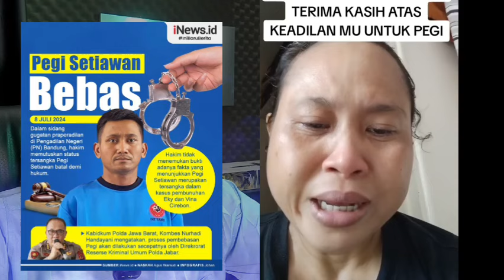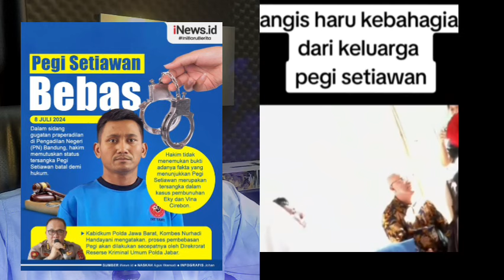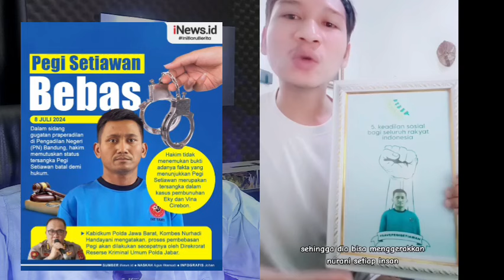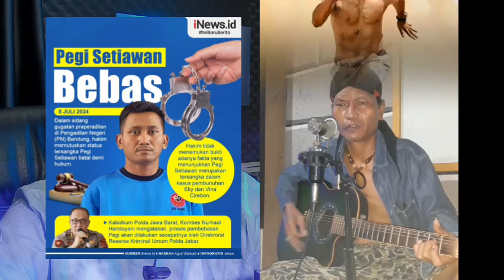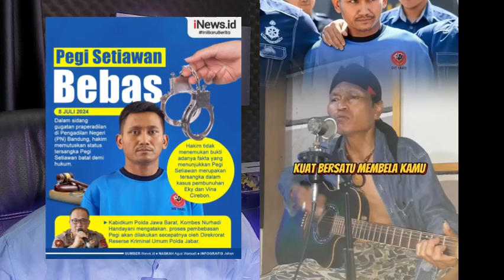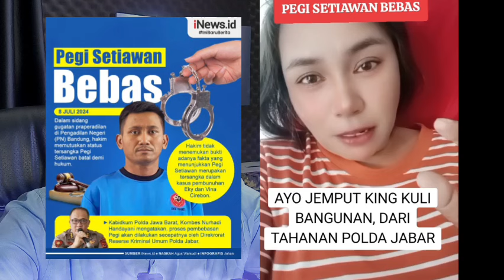Terharu, Isak Tangis Ibunda tercinta dan Netizen Indonesia menyambut bebasnya Pegi Setiawan